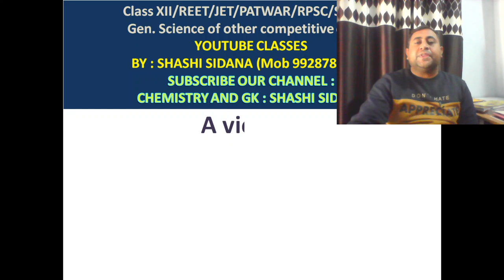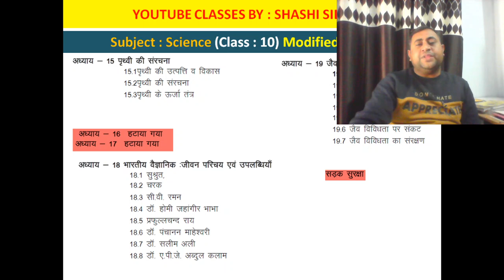Class X# कक्षा 10||संशोधित पाठ्यक्रम-2021||विज्ञान||science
इस वीडियो में हम वार्षिक परीक्षा-2021 के लिये कक्षा 10 विषय विज्ञान के संशोधित पाठयक्रम (modified syllabus) की चर्चा कर रहे हैं।

मेरे द्वारा कक्षा 12 के हिन्दी अनिवार्य व अंग्रेजी अनिवार्य, इतिहास, राजनीति विज्ञान, भूगोल, रसायन विज्ञान, भौतिक विज्ञान, गणित व कृषि विज्ञान विषय के संशोधित पाठ्यक्रम अपलोड कर दिए गए हैं। इनके लिंक नीचे दिए गए हैं :